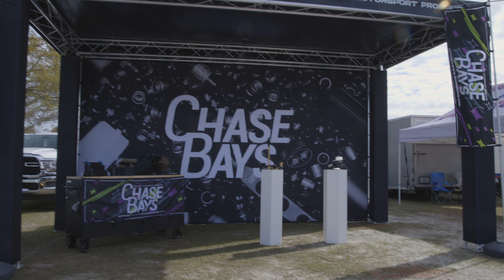Chase Bays goes to Gridlife South Carolina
In this video we head up to Carolina Motorsports Park in Kershaw, South Carolina for Gridlife! This is our first of many Gridlife events on the Festival Tour. We tried to get the E36 ready for this event but there were still a few things needed so we brought the BRZ & Civic. We were able to get the BRZ on track Friday for a few dry sessions and Saturday for some wet sessions which was a BLAST! Since the BRZ struggled on this track when dry we took the Civic out on Sunday for a few grip sessions. Can’t thank Gridlife enough for having us as an event partner. Looking forward to Watkins Glen next! See you there!